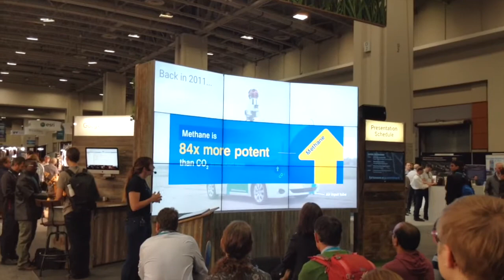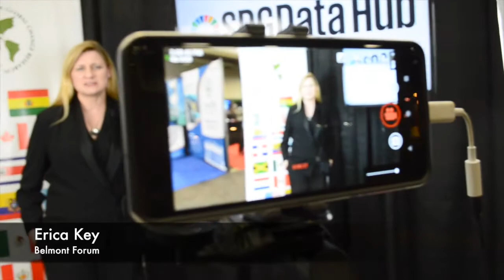The IAI at AGU 100